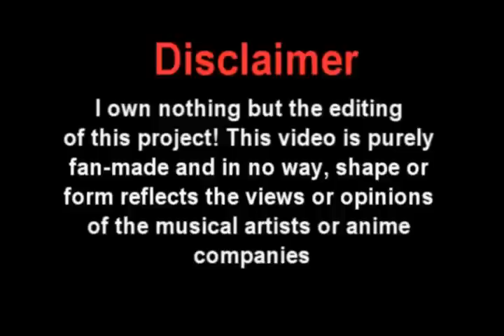something in your mouth - L style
Something in your mouth : Nickelback

I have wanted to do an amv to this song for a long time and finally got my chance thanks to RML.